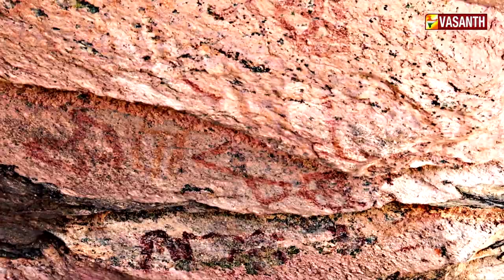சிந்து சமவெளி நாகரிகத்தின் குறியீடுகளை ஒத்திருக்கும் ஓவியங்கள் | july 25 promo | mps | vasanth tv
3000  ஆண்டுகளுக்கு முற்பட்ட   பாறை ஓவியங்கள் , குன்றிலும் குகையிலும் நீளும் பாதைகள் , சிந்து சமவெளி நாகரிகத்தின் குறியீடுகளை ஒத்திருக்கும் ஓவியங்கள்
கீழ்வாலை ஓவியங்கள் பேசும் ஆச்சரிய பின்னணிகள்

மண் பேசும் சரித்திரம்  ...

வரும் july 25 ஞாயிறு மாலை 4.30 மணிக்கு

உங்கள் வசந்த் தொலைக்காட்சியில்